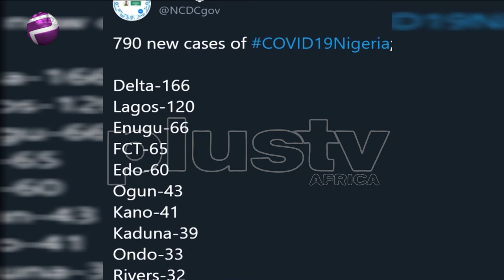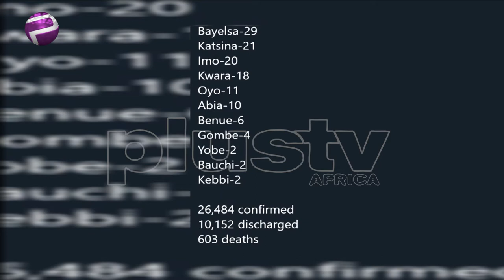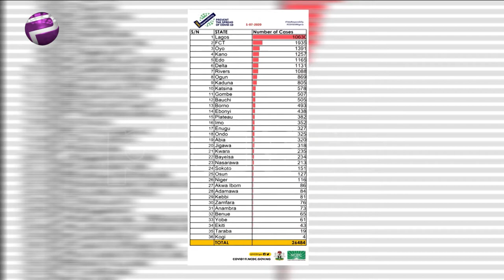FG Should Encourage Testing Kit Importation And Production In Nigeria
Nigeria has recorded 790 new COVID-19 cases, the highest in a single day, bringing its total infections to 26,484.

AYODEJI OLANIYI joined the studio.